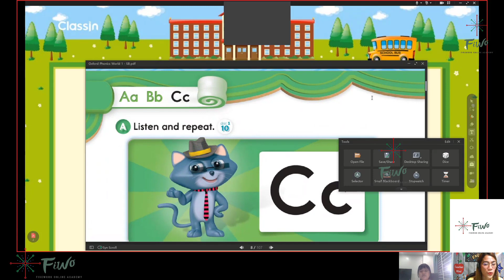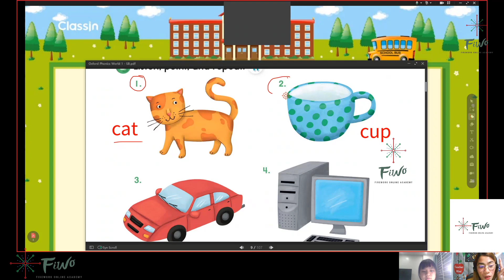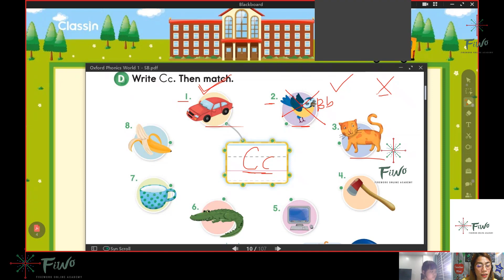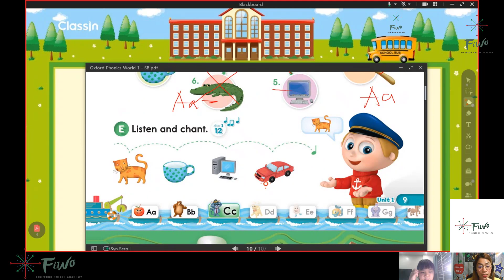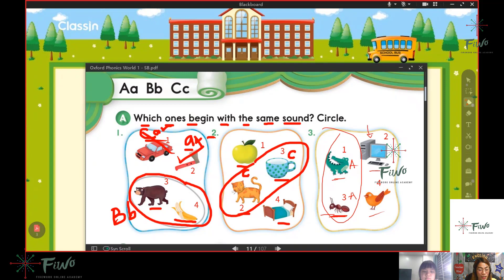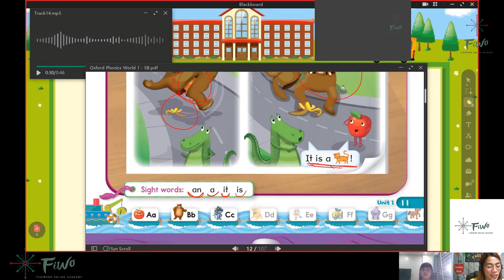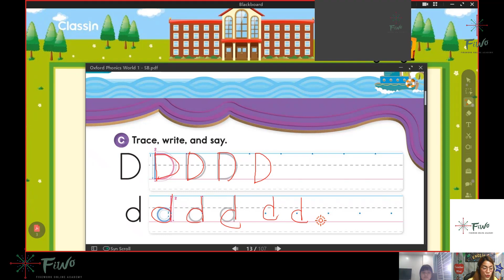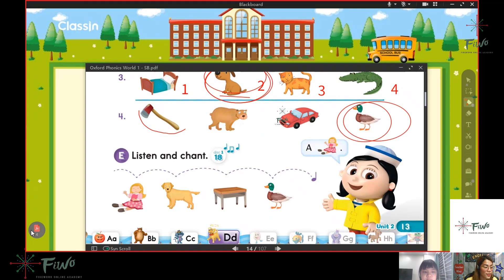Tiếng Anh cho trẻ em với người nước ngoài - Bài 2 - FIWO Academy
FIWO cung cấp khóa học tiếng Anh trực tuyến cho trẻ em giá rẻ 1 kèm 1 với giáo viên người nước ngoài. Học phí chỉ 80.000/ buổi/ 55 phút.